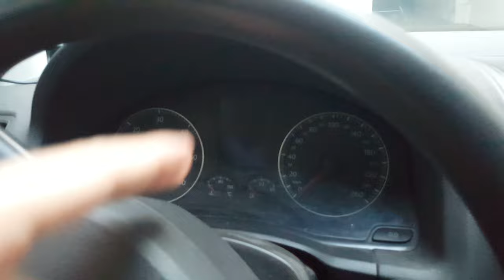KERRI IM I PARË 😭🤩 KERRI IM I RRI - [ADEMIKNEJ]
ºTikTok: ademikenj6
ºSnapchat: just.adem

ºPc-ja jem:
 16 Gb Ram DDR4